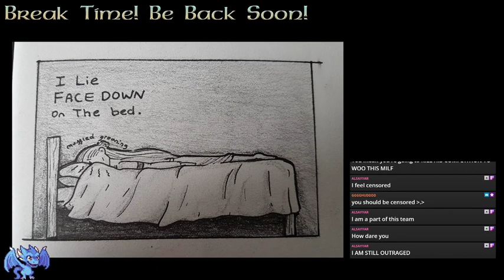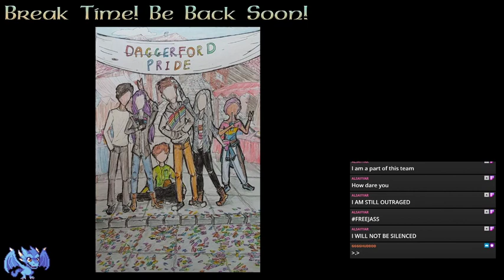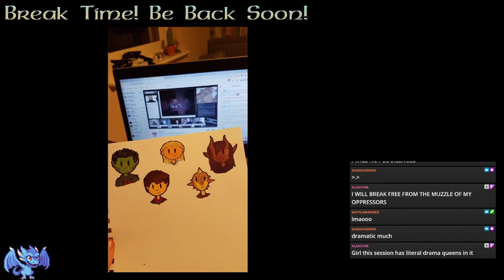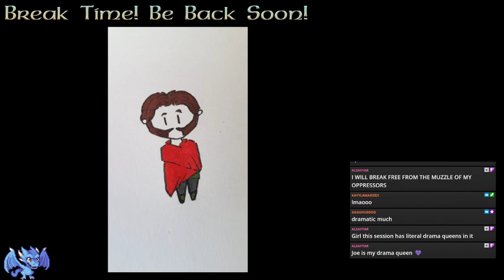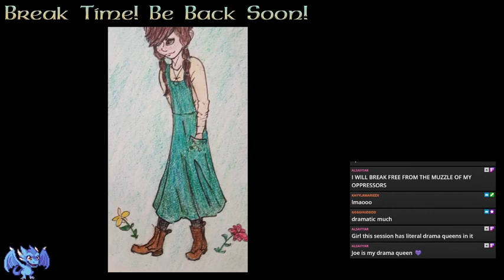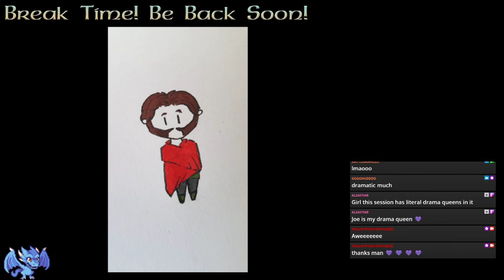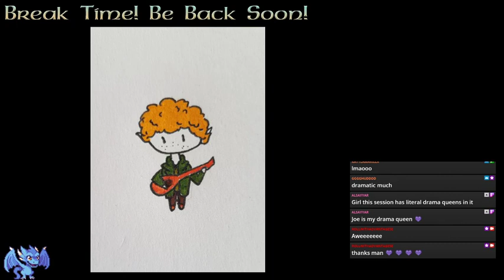Mother Dearest | Explorers of Efera #45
Check out the three different Weekly Streams on Twitch! :D

Here you can find my World Anvil Page if you are interested in my world!

Isles Character Art!

Hey! If you are reading this, much love to you ❤❤❤